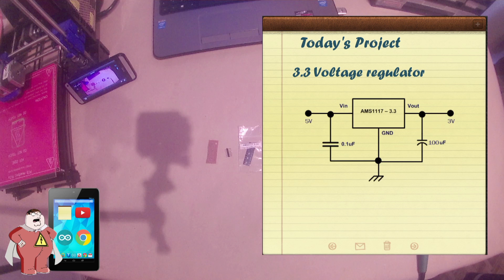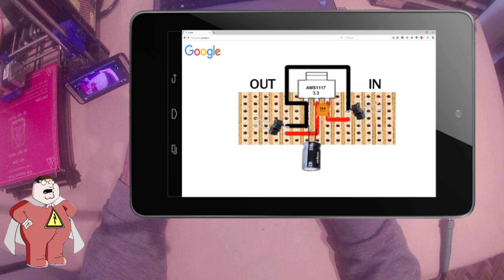TUTORIAL - 3.3 Voltage regulator AMS1117 3.3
Easy tutorial of how to build a nice 3.3V voltage regulator. The finished module will give you a nice and stable 3.3V output that you can use in your project. 3.3V output is often used in RC or IMU modules and most microcontrollers dosen't have a 3.3V output or if they do the output current is limited.